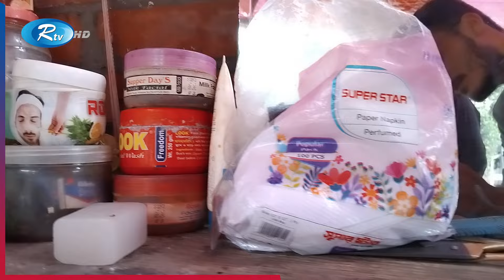ঢাকায় রাস্তার পাশে দাঁড়িয়ে মানুষকে সুন্দর করাই যাদের কাজ | Barber | Dhaka | Rtv News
ঢাকায় রাস্তার পাশে দাঁড়িয়ে মানুষকে সুন্দর করাই যাদের কাজ